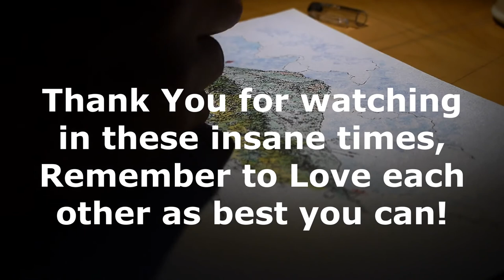Love Each Other The Best You Can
That idle Summers day, rolling in the grass on the Gower. You decide to get your sketch book out and paint, draw, record the day. Is the art like the day? Yes, a little. It didn't capture the laziness of the day but. nearly. The music is by me and is called something I've forgotten so it's not important really...